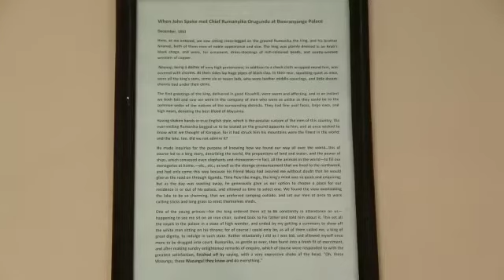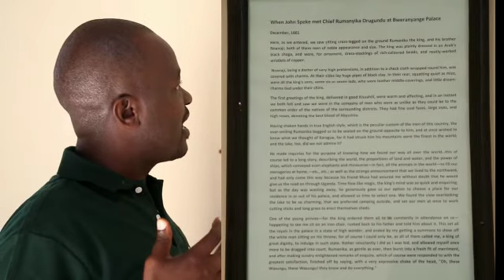King Rumanyika Museum in Kyerwa with William Rutta BukobaTours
Visit museum of the strong King Rumanyika Rugundu the first at Rumanyika Tourist Lodge in Kyerwa close to Ibanda Kyerwa National park with Bukobatours